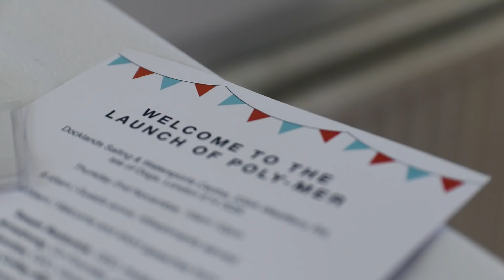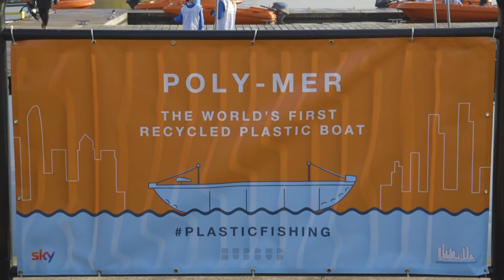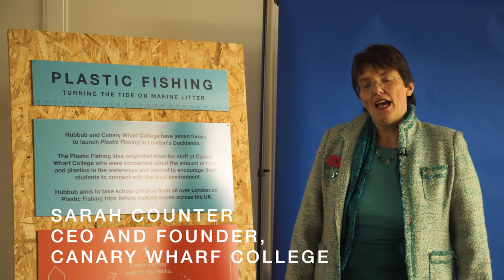Bottle to Boat - Part 4 - The Launch I Hubbub Campaigns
Follow the journey as we build the world's first recycled plastic boat and launch PlasticFishing to help clean plastic litter from waterways.

BOTTLE TO BOAT - PART 4 - THE LAUNCH

Litter is an increasing issue in London’s Docklands and by 2050 there will be more plastic than fish in the sea. To tackle this issue we have made 'Poly-Mer', the world’s first recycled plastic boat made from 99% recycled plastic waste.

The boat has been constructed using the skills and resources of a wide range of organisations within the UK. Plastic bottles were collected at the London Ride event with support from Buxton Water. The bottles were taken to the Plaswood site in Scotland where they were mixed with plastic agricultural waste and turned into plastic sheets and lumber.

Poly-Mer is part of a new wave of PlasticFishing trips that will take place in and around London's Docklands to fish plastic out of the river. The collected plastics will be used to make more boats creating a growing flotilla that will help clean our waterways whilst reminding people that plastic does have a value.

PART 4: THE BOAT LAUNCH